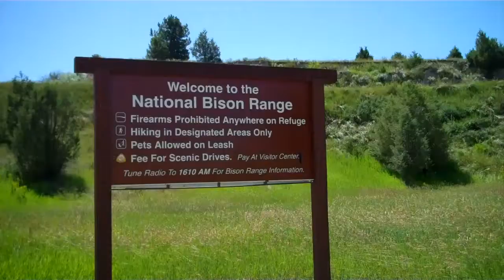Bison Range 071710